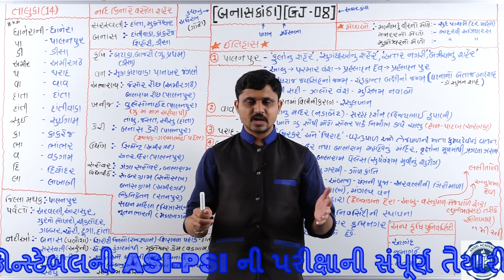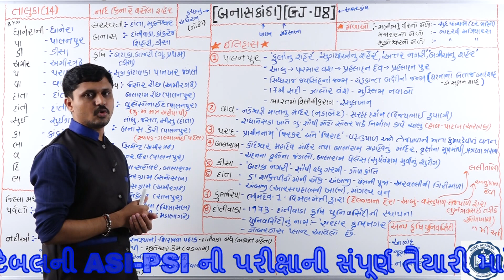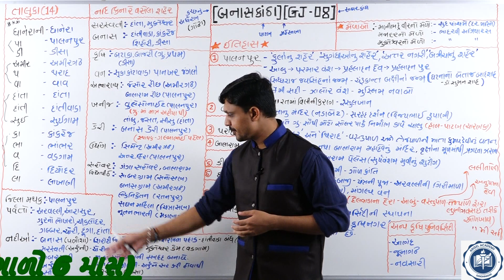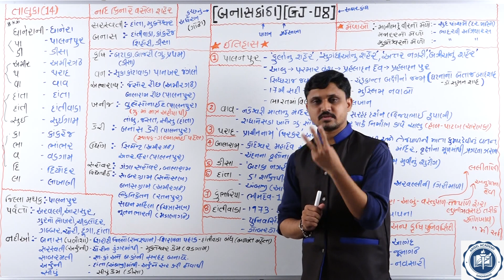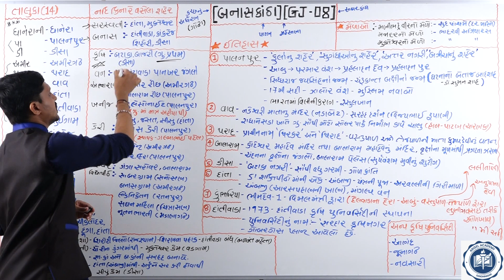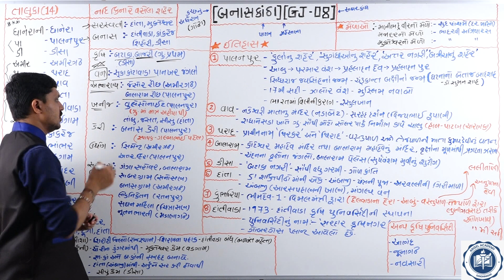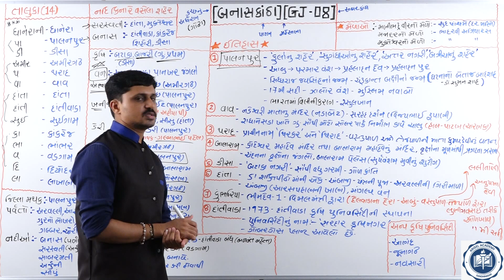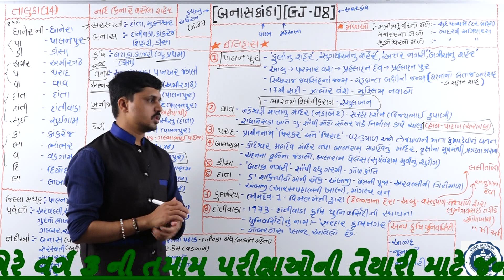બનાસકાંઠા જિલ્લાની સંપૂર્ણ પરીક્ષા લક્ષી માહિતી ભાગ : 1